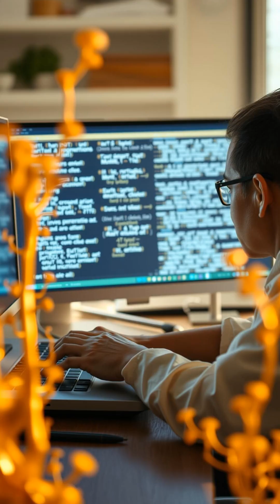🤯 World's LARGEST Organism is a FUNGUS?!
Prepare to have your mind blown! 🤯 Discover the jaw-dropping truth about the world's single largest living organism. It's not a blue whale or a redwood tree... it's a hidden giant lurking underground in Oregon, USA. This massive fungus, covering over 2,200 acres, has been alive for thousands of years!